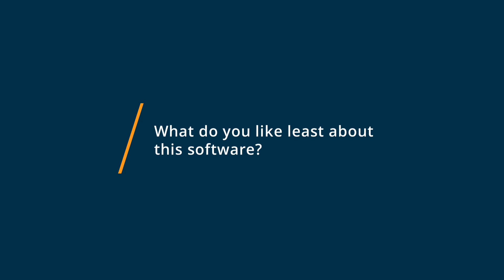Adobe Acrobat Review: A must have!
Adobe Acrobat Software Review.

Free PDF reader that allows users to view, sign, annotate, and print PDF documents.